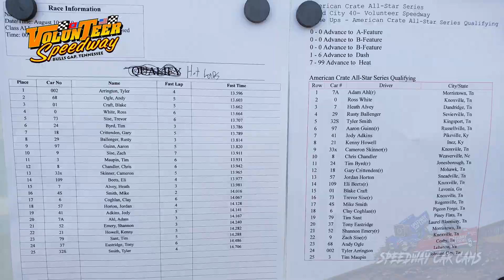#76 Joe Bray - Sportsman - 8-10-19 Volunteer Speedway - In-Car Camera